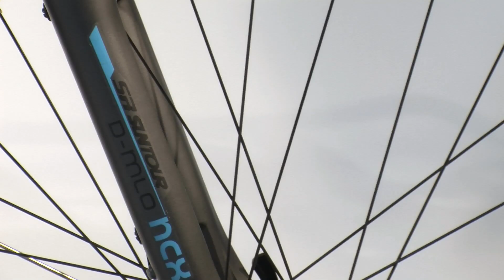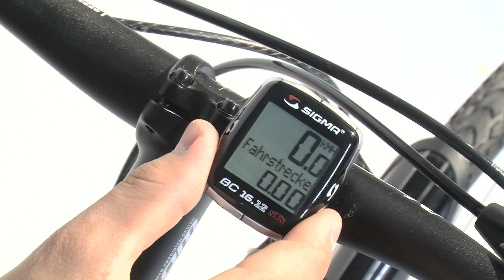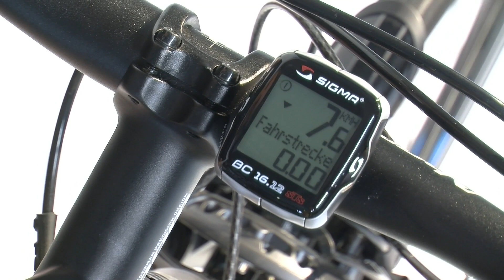SIGMA SPORT // BC 16.12 STS // Montage